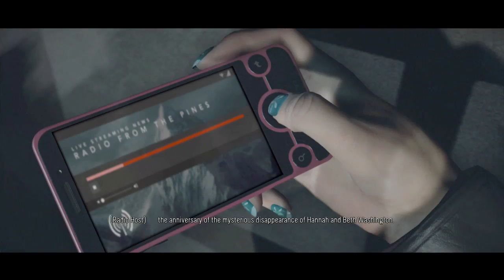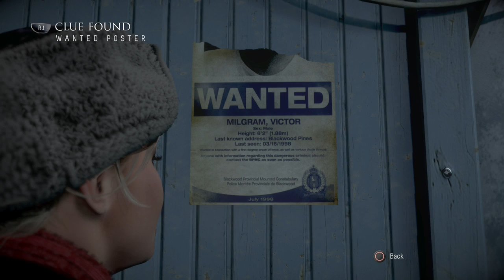Endurance Run: Until Dawn Ep 01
In the first episode of our endurance run Rich and Tom meet the lucky teenagers they'll do their best to keep alive. We take in the scenic mountain air, for some reason return to the place where our friends died a year ago, find a loaded gun in the open wilderness. Also, I can't seem to remember the name of that guy from Mr. Robot.